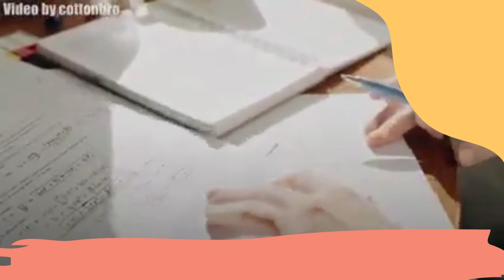A salesman with a golden heart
This kid walked into a shoe store and told the seller that he wanted to buy the worst and cheapest shoes in the store. The seller was surprised of such request, didn't realize the secret behind it. But what he discovered and did with the kid afterwards, surprised millions around the world.